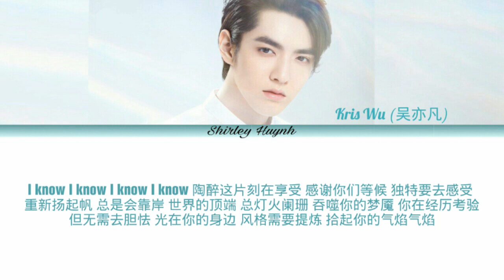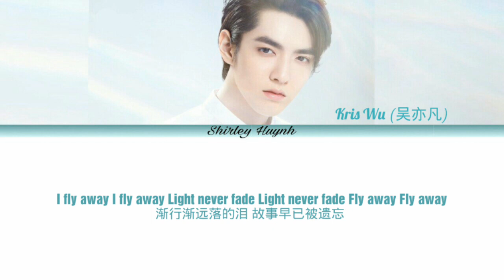Kris Wu (吴亦凡) - Aurora (极光) (Color Coded Lyrics | CHI)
By ~ Shirley Huynh
Song: Aurora (极光)
Artist/Group/Band: Kris Wu / Wu Yifan (吴亦凡)
If you are the owner of the picture or music used in this video and want me to take this down, please email me at and I will remove your content as soon as I receive it.